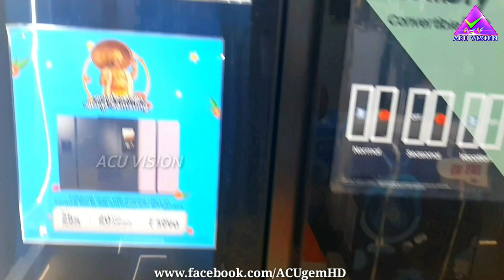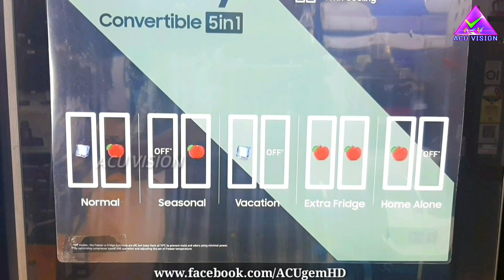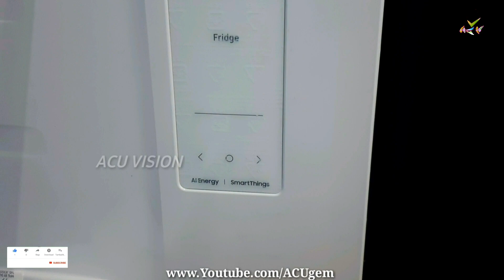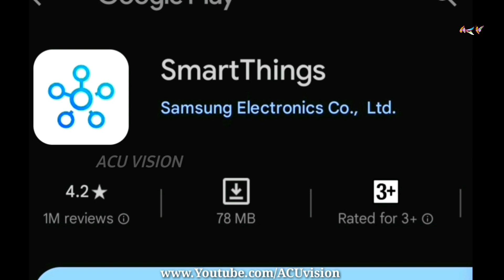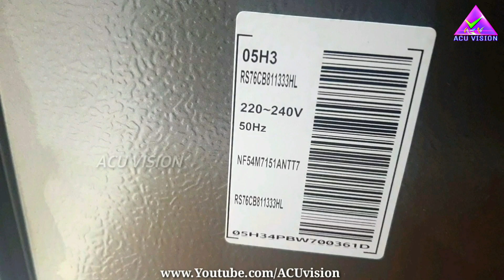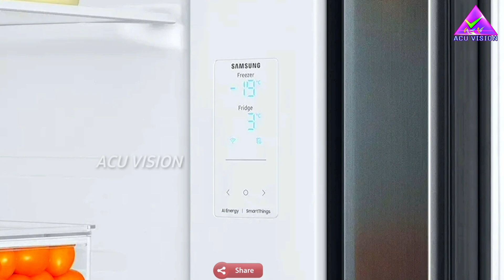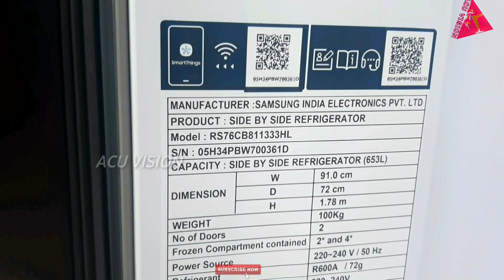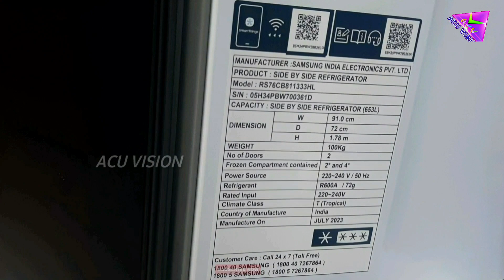Samsung SBS fridge 653Ltr, Convertible 5in1, Side by Side Refrigerator, RS76CB811333HL with Wi-Fi 📱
Stylishly unique with a choice of colors
Bespoke Design
Create a beautifully unique kitchen space with a color that suits your personal taste and interior design. The elegant glass door is available in a choice of stylish Bespoke colors*. So you can simply choose your favorite and ensure that it blends in harmoniously or adds a unique color accent.

Convertible 5-in-1
Smart Conversion
Enjoy the ultimate in flexible storage with the Smart Conversion feature. Using Twin Cooling technology, you can switch between 5 modes. Simply convert your freezer into a fridge to store more fresh food. Switch the fridge or freezer off* to save energy. Or use the freezer as a small fridge.

SmartThings AI Energy Mode
Monitor and proactively save energy. AI Energy Mode* analyses your refrigerator usage patterns and estimates power consumption, based on AI technology. If the estimated electric bill exceeds your preset target, it recommends you to activate the saving mode to reduce energy use by up to 10%

Twin Cooling Plus™
Ensure food stays moister and fresher for longer*. Twin Cooling Plus™ optimizes the temperature and humidity in the fridge and freezer using independent cooling in each compartment. It preserves food in the optimal conditions and protects its natural flavor by preventing odors from mixing.

Rack & Shelf™
Make better use of your fridge space with a multi-functional Rack & Shelf™. Its wider design means it can store not only standard sized, but also thicker wine bottles, like champagne. A flatter shape also makes it much more versatile, as it can hold other food, such as pizzas and egg boxes.

Precise Cooling
Preserve the freshness, flavor and texture of food for longer. Independent coolers in each compartment cool every corner evenly. Advanced insulation reduces any fluctuation, no matter how hot or cold it is outside. Digital Inverter Technology also senses and controls the temperature precisely.

Cool the wine quickly in the Power Cool mode, and freeze the salmon speedily in the Power Freeze mode.
Power Cool / Power Freeze
Enjoy a rapid cooling performance. At the touch of a button, Power Cool blows intensely cold air into the fridge to quickly cool your groceries or favorite drinks. Power Freeze delivers a fast blast of cold air into the freezer. It is great for freezing or firming up frozen food and making ice.

RS8000CCH is installed with cabinets in a Built-in Look.
Built-in Look
Give your home a stylishly integrated and modern look. The Built-in Look fits perfectly with your appliances and cabinetry to create a seamless kitchen interior. Especially as its minimalist design has strikingly beautiful flat doors, recessed handles, a Hidden Display and a flat wine shelf.

The refrigerator motor with digital inverter technology gives a 20-year warranty.
Digital Inverter Compressor with 20 year warranty
Enjoy great energy efficiency, little noise and a long-lasting performance. The Digital Inverter Compressor automatically adjusts its speed in response to cooling demand. So it is quiet, uses power efficiently and keeps working for long, backed-up by a 20 year warranty* on the compressor.

* 20 year warranty is limited to the compressor only.

A person is managing refrigerator remotely via smartphone and wi-fi.
Wi-Fi Embedded
Monitor and control your refrigerator anytime, anywhere. With the embedded Wi-Fi, you can keep track of its status using the SmartThings App*. You can easily control its Rapid Cooling modes, check the temperature, and get alerts if the door is left open. It will also detect and diagnose issues.

* Available on Android and iOS devices. A Wi-Fi connection is required

©NOTE : All Content used is copyright to ACU Vision™. Use or commercial Display or Editing of the content without Proper Authorization is not Allowed✔
ഈ വീഡിയൊയുമായുള്ള പ്രശ്നങ്ങൾക് ചാനൽ ഉത്തരവാദിയാകുന്നതല്ല T&C Apply ➖➖➖➖➖➖➖➖➖➖➖➖➖➖➖➖